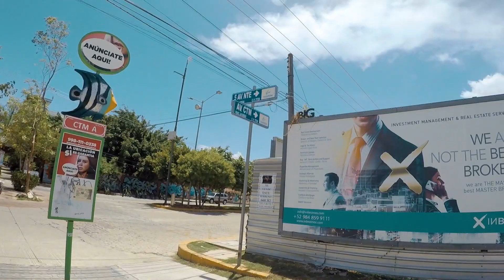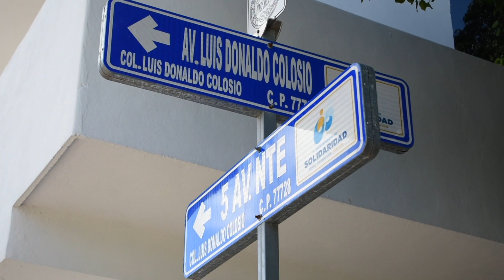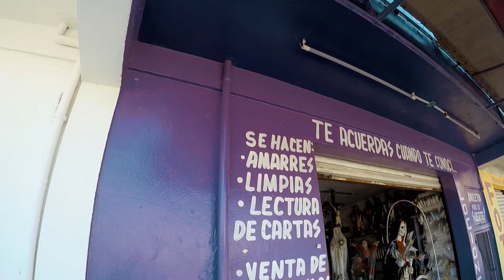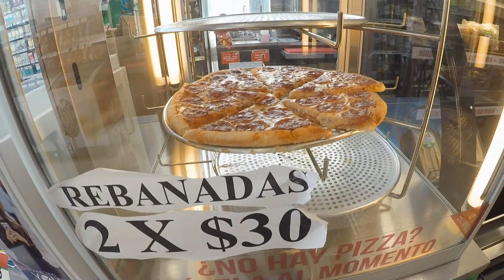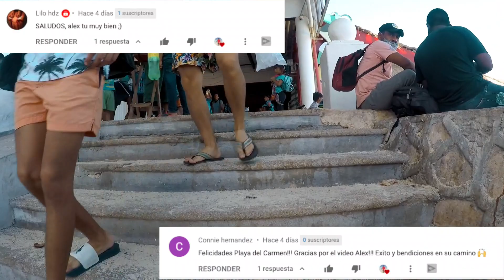ESTO TAMBIEN ES PLAYA DEL CARMEN...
Les presento otras zonas poco conocidas de Playa del Carmen, ya que esta ciudad la conforman muchas mas colonias y zonas que pocos mencionan no solo la Quinta Avenida y la playa son los unicos lugares que existen aqui asi que les dare un paseo por estos lugares.